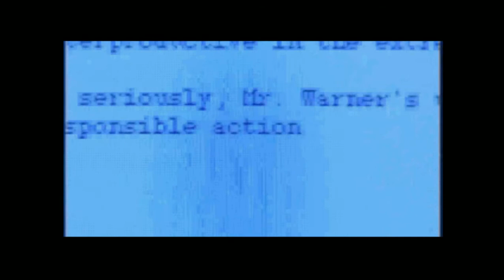Phantasmagoria 2 - Ted's Murder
Cutscene from Sierra's Phantasmagoria 2, a Puzzle of the Flesh. Ted gets murdered while writing a letter of condemnation for his boss.

Phantasmagoria 2, all its characters, scenes, images, ideas, etc copyright Sierra Entertainment 1996